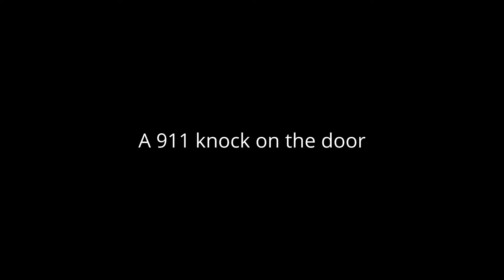Recovering from a mistaken 911 call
A gracious response to a bogus 911 call.